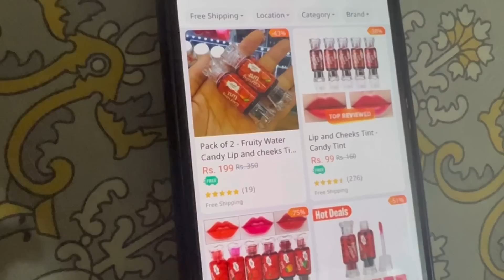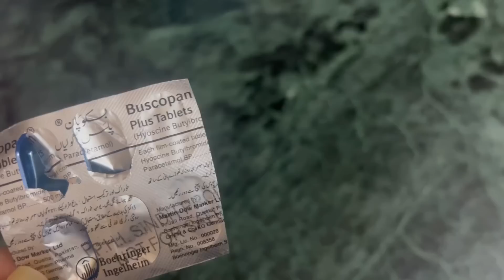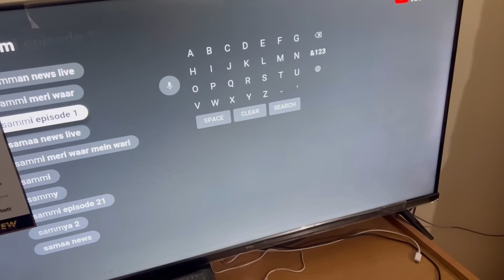Mama ka ghar rehane aa gayi main😍| Room Tour Dekhlein❤️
Daraz link